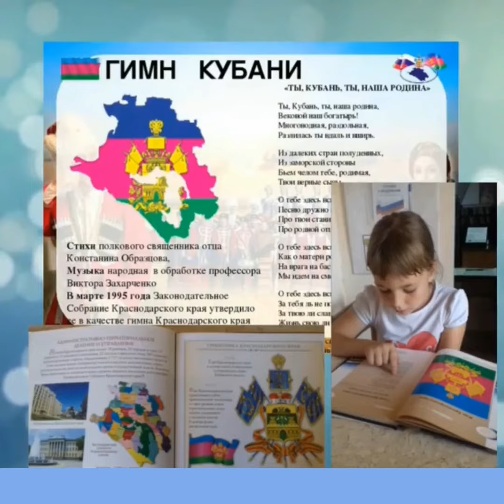13 сентября ежегодно отмечается День образования Краснодарского края!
День образования Краснодарского края Подготовила информационную публикацию руководитель кружка Пушкова Оксана Евгеньевна
ДК ст.Суздальской.
13 сентября ежегодно отмечается День образования Краснодарского края. Это знаменательное событие - настоящий праздник для всех, кто искренне любит родную Кубань, гордится ее богатой историей, культурным наследием, уникальными природными и археологическими памятниками.